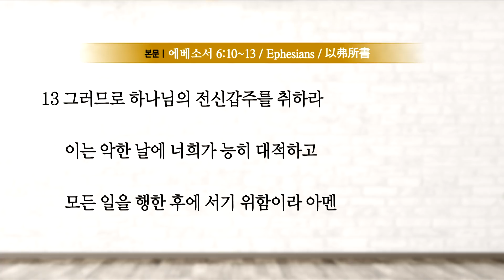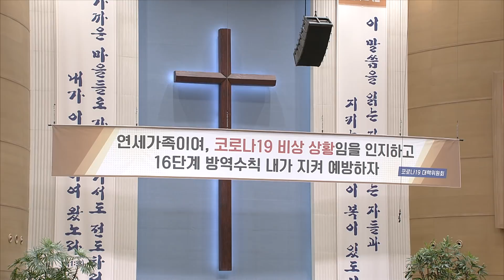[금요철야예배] 영적생활25 2020-10-16 [연세중앙교회 윤석전 목사]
[엡 6:10-13]

10 종말로 너희가 주 안에서와 그 힘의 능력으로 강건하여지고
11 마귀의 궤계를 능히 대적하기 위하여 하나님의 전신갑주를 입으라
12 우리의 씨름은 혈과 육에 대한 것이 아니요 정사와 권세와 이 어두움의 세상 주관자들과 하늘에 있는 악의 영들에게 대함이라
13 그러므로 하나님의 전신갑주를 취하라 이는 악한 날에 너희가 능히 대적하고 모든 일을 행한 후에 서기 위함이라